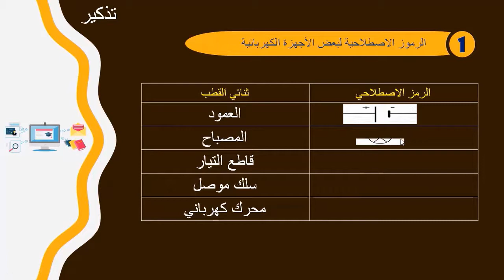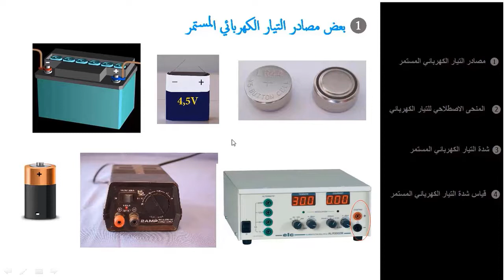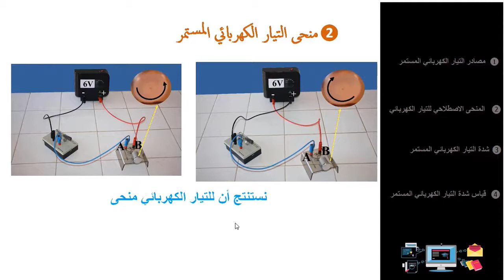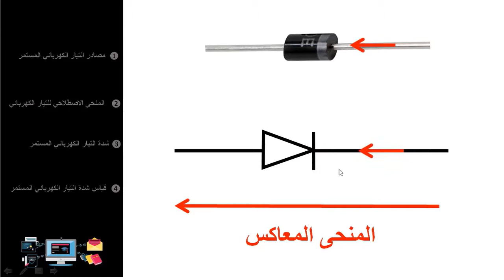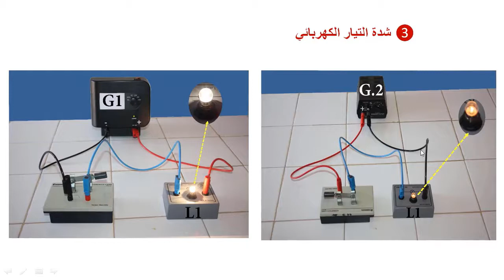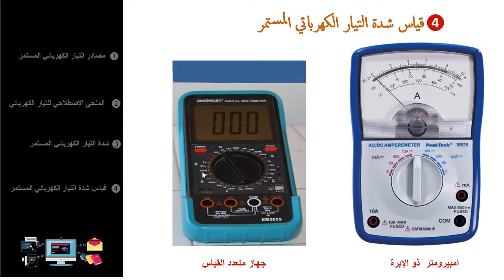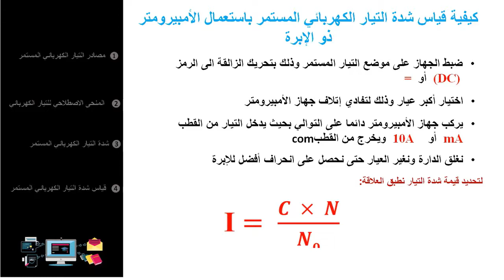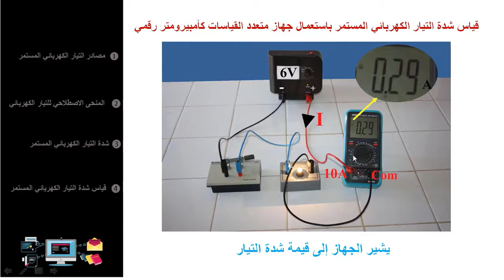الاولى إعدادي: التيار الكهربائي المستمر - الفيزياء والكيمياء - منصة التلميذ TelmidTICE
شكرا لمشاهدتك فيديو بعنوان:   الاولى إعدادي: التيار الكهربائي المستمر - الفيزياء والكيمياء - منصة التلميذ TelmidTICE